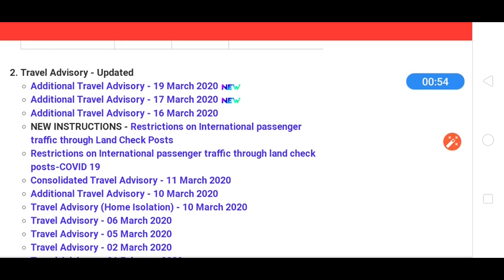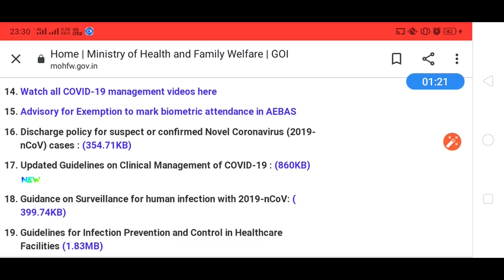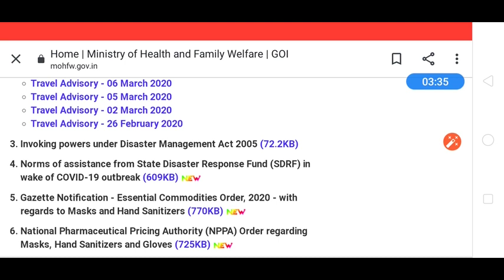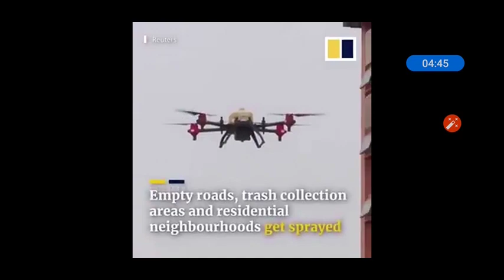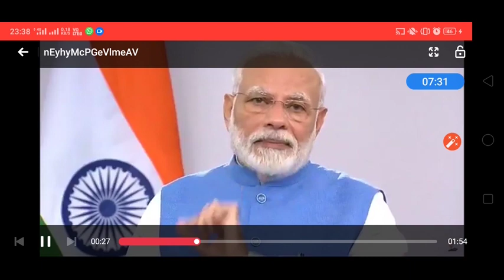COVID-19|| Being a Responsible Indian || Following all Government Guideline||Stay at Home For us🙏🙏